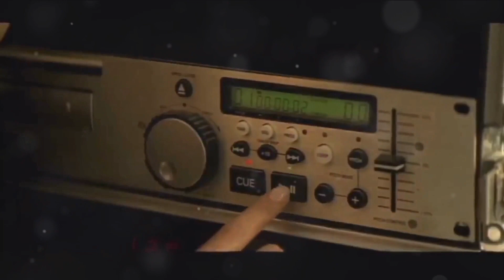Cassie Exposing P Diddy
In this captivating video, we dive deep into the extraordinary life of Cassie and explore her captivating journey thus far. From her humble beginnings to her rise to fame, we unravel the untold stories and secrets that have shaped her path. But that's not all - we also uncover the intriguing dynamics of her relationship with the music mogul, P Diddy. Get ready to be enthralled by this captivating tale of love, success, and all the twists and turns that come with it.